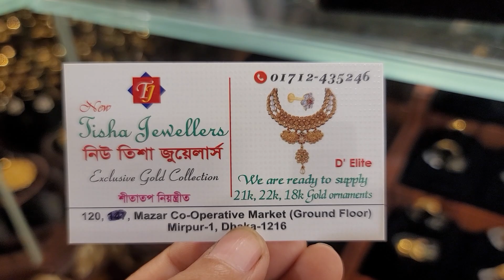১০ আনা হতে সোনার নেকলেস//gold necklace jewellery